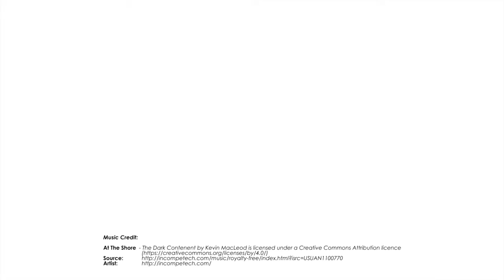#09 Controlling Your Thoughts with Frequency Shifters